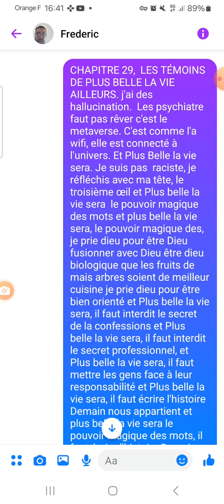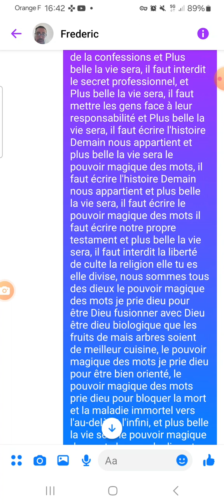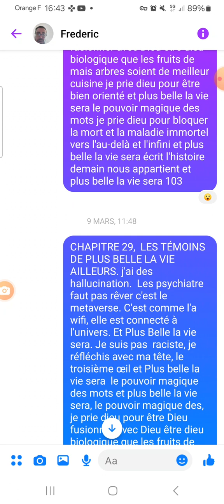CHAPITRE 33 ÉPISODE 104 AUTEUR FREDERIC CHRIST